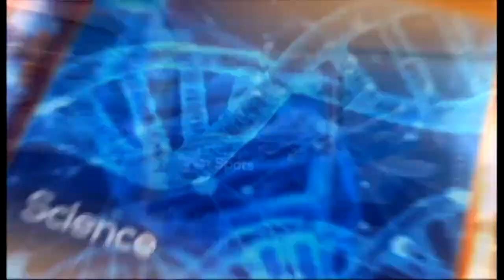News Check | Road Map To August Polls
Host: Ben Troy Njue
Guests: Alengo Torosterdt - Political Expert
            : Churchil Saoke - Governance Expert